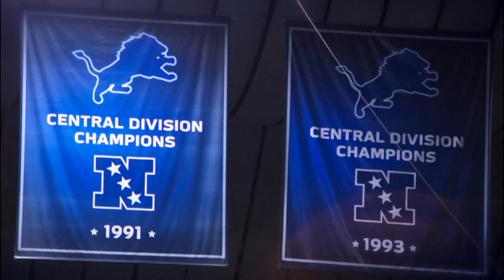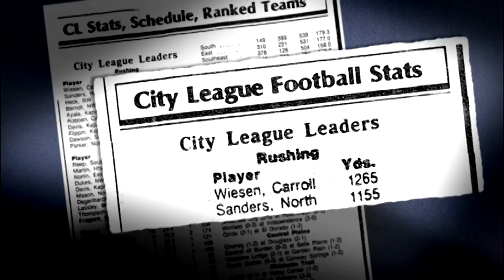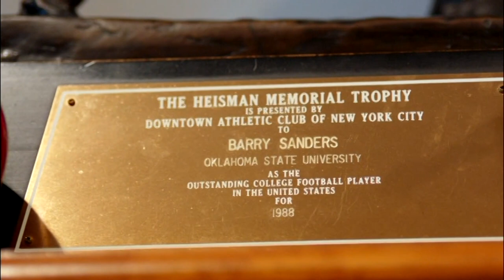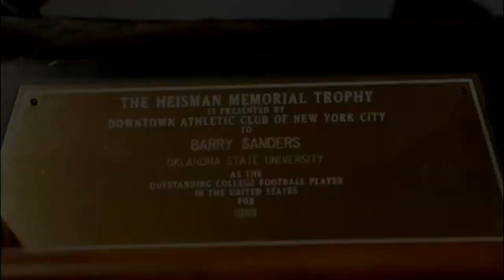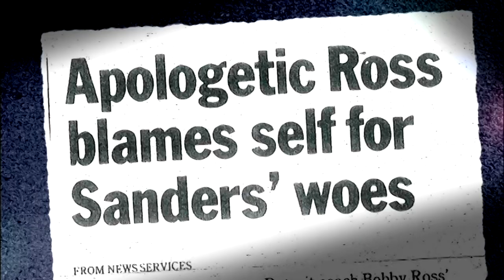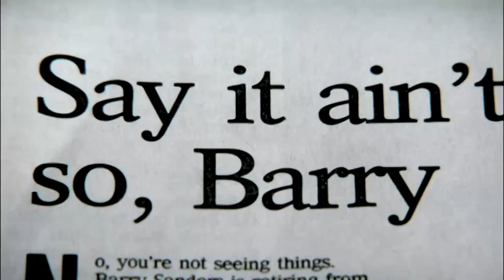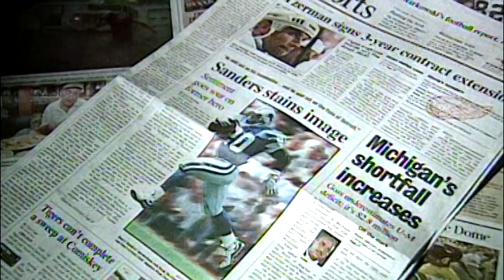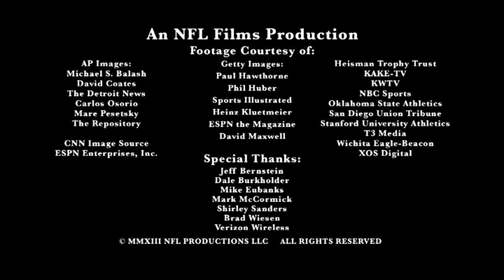A Football Life - Barry Sanders HD